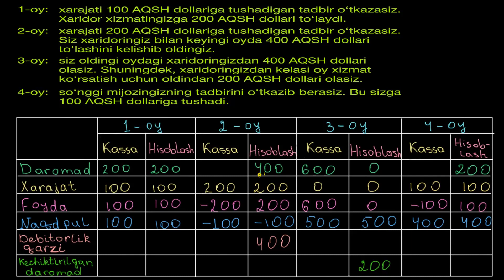Naqd pulsiz hisob asoslari | Buxgalteriya va moliyaviy hisobotlar | Moliya va kapital bozorlar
Bu darsimizda biz naqd pulsiz hisob asoslarini oʻrganamiz.

Xuddi shu darsni ingliz tilida tomosha qiling: youtu.be/NNhyZFHAzaA

Khan Academy’da moliya va kapital bozorlar fani: korporatsiyalar va hukumatlar obligatsiyalar sotish orqali daromad olishlari mumkin. Ushbu dars bu jarayon qanday kechishini va obligatsiyalar narxlarining foiz stavkalari bilan qanday bogʻliqligini tushuntiradi. Umuman olganda, buni tushunish sizga nafaqat sarmoya kiritish haqida maʼlumot beradi, balki butun dunyo iqtisodiyotini tushunishingizga yordamlashadi.